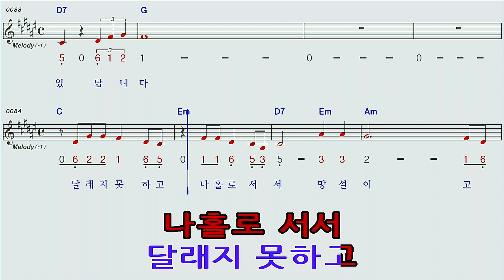첫정/주현미G하모니카 숫자악보 MR